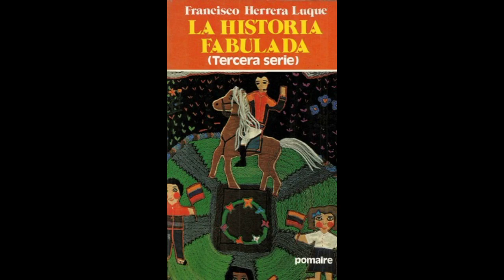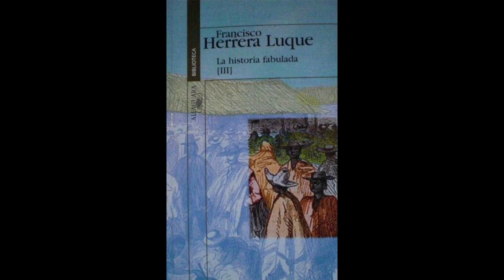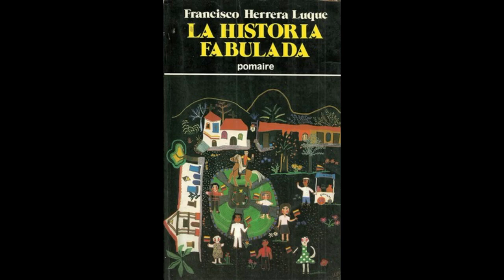HISTORIA FABULADA: "AGUA MANSA UN VENEZOLANO EN EL EXILIO PERUANO"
Investigación y libreto: FRANCISCO HERRERA LUQUE
Actuación: elenco de RADIO RUMBOS
Tomas de apoyo: DANIEL LARA FARIAS
Dirección y narración: ENRIQUE FAILACHE
Idea y producción: NAPOLEÓN BRAVO